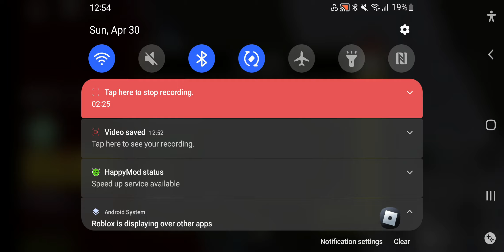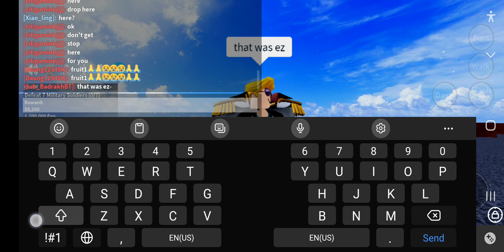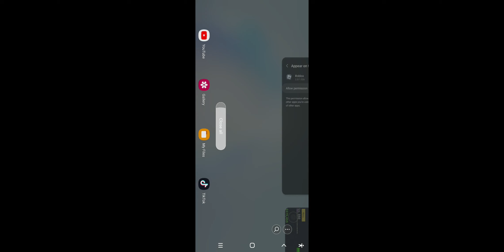Roblox Blox Fruit PT 22 NOOB TO PRO